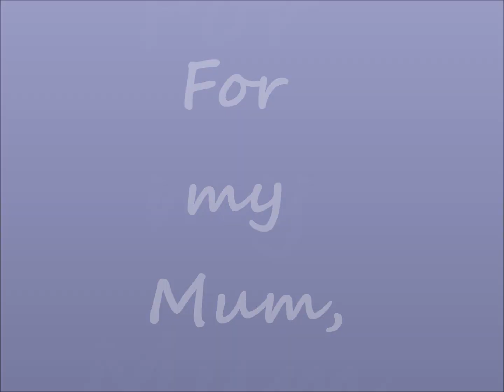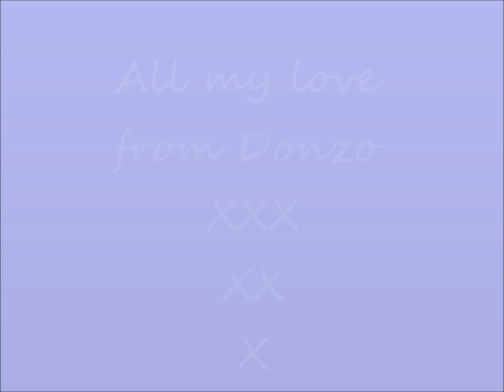For my mum - Guardian Angel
For my Mum Linda
She's always there for me :)

I love you loads mum
From Donzo
XXX
XX
X